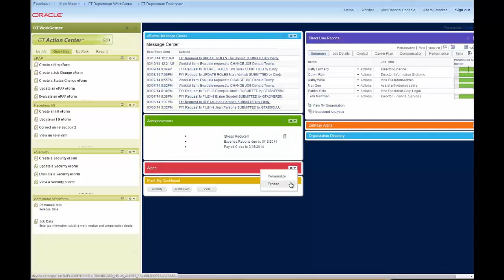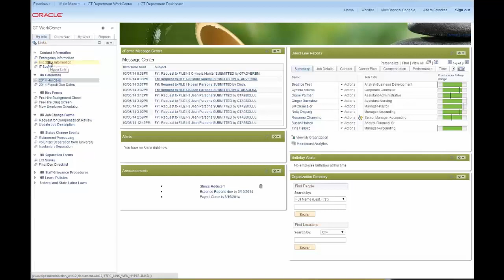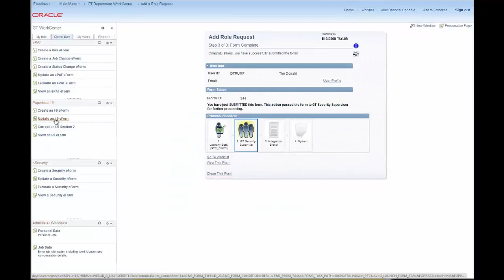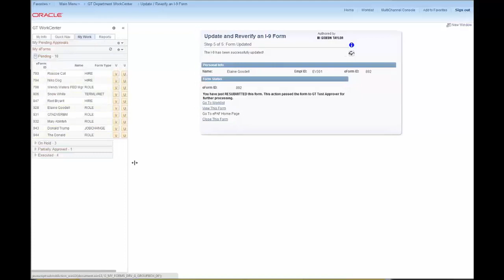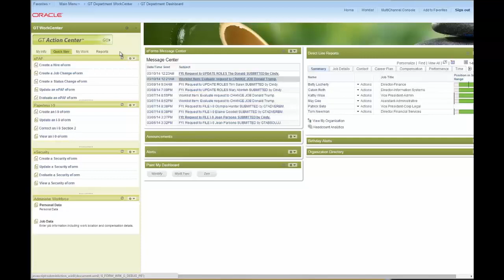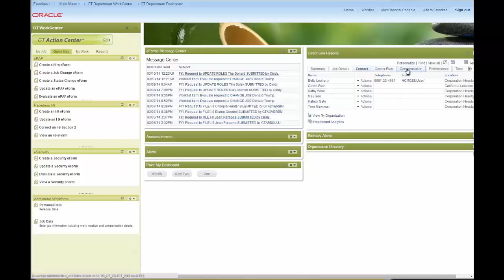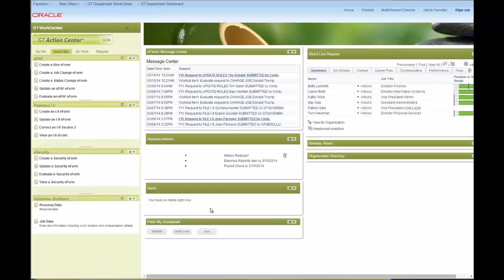GT eForms™ Demo: PeopleSoft WorkCenters with eForms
WorkCenters in PeopleSoft 9.2 are changing the landscape for PeopleSoft users. With a job-centric approach to users' daily tasks, they offer a more efficient user experience with activity-based navigation, keeping your most important tasks and data at your fingertips.

See how Gideon Taylor is raising the bar by creating role-based WorkCenters, and integrating workflow-enabled eForms to drive collaborative, workflow-enabled actions.